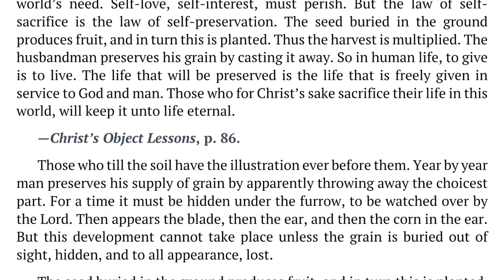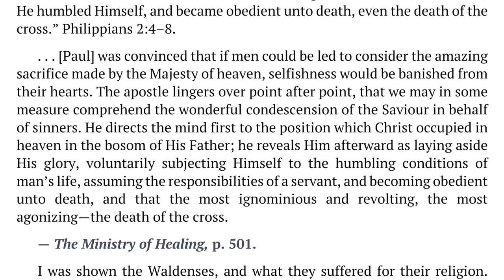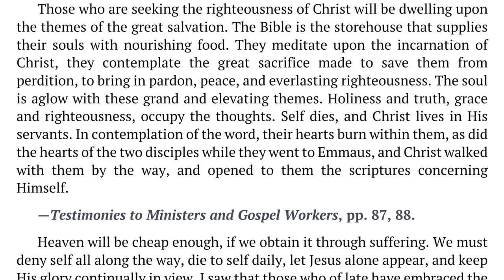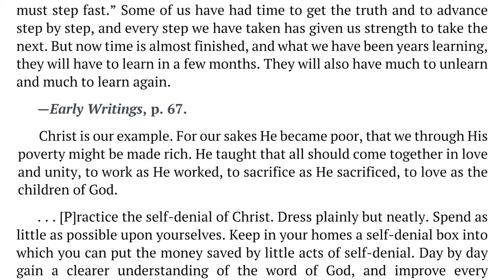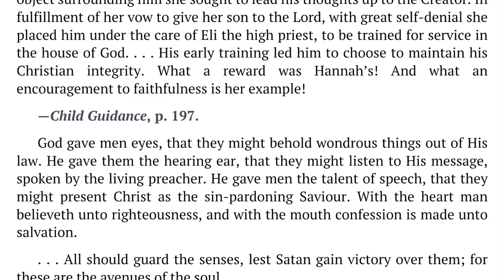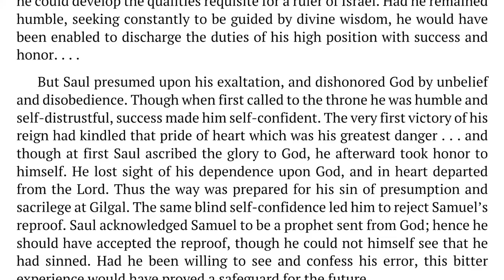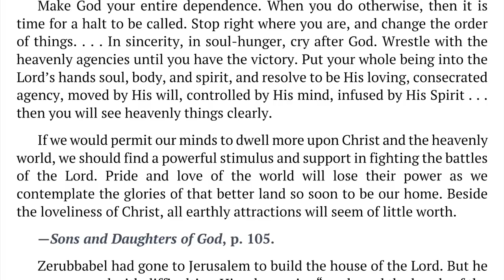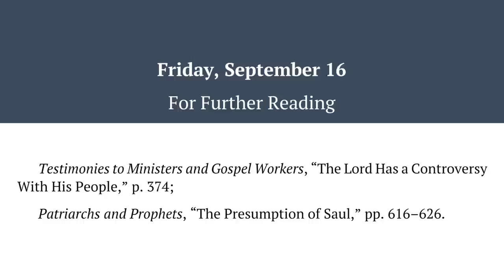2022 Q3 Lesson 12 – Ellen G. White Notes – Dying Like a Seed – Audio by Carla Morris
00:00 | Sabbath Afternoon
03:34 | Sunday, Sep 11
07:23 | Monday, Sep 12
11:06 | Tuesday, Sep 13
14:26 | Wednesday, Sep 14
17:44 | Thursday, Sep 15
21:54 | Friday, Sep 16